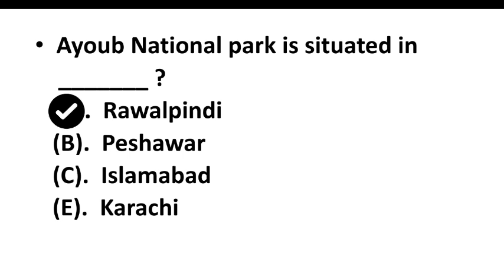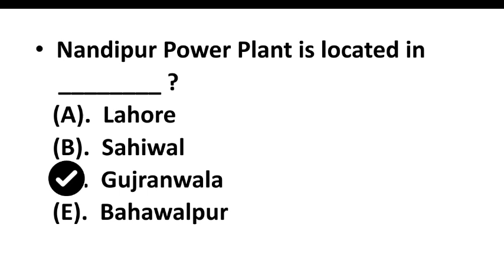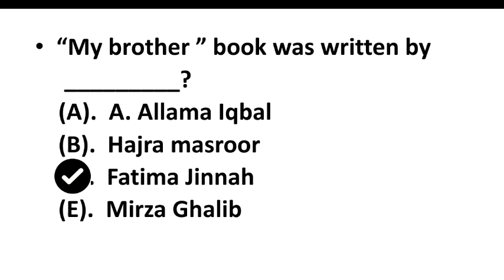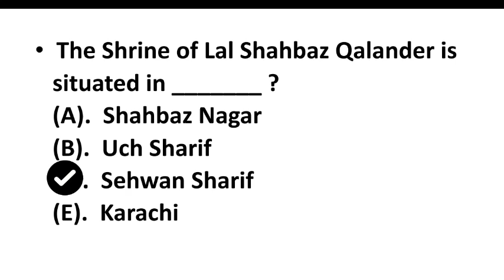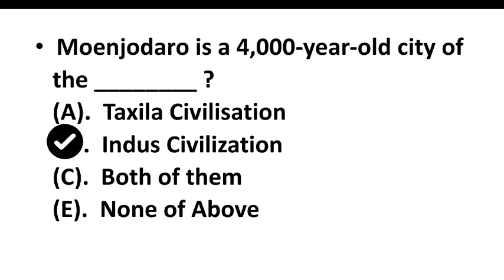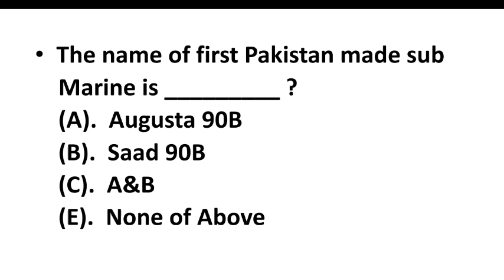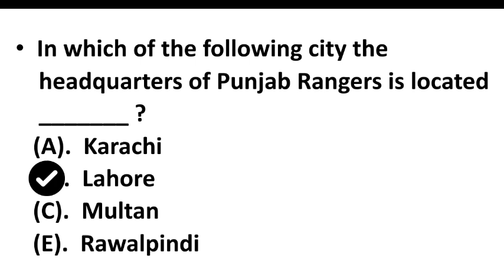ppsc assistant past papers mcqs 2023 ll ppsc assistant test preparation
assistant test preparation
assistant past papers mcqs
ppsc assistant past papers mcqs
past papers
ppsc
ppsc lecturer past papers
top fpsc past papers mcqs